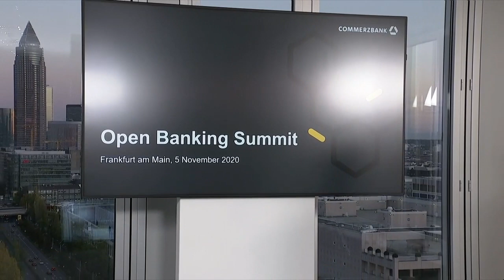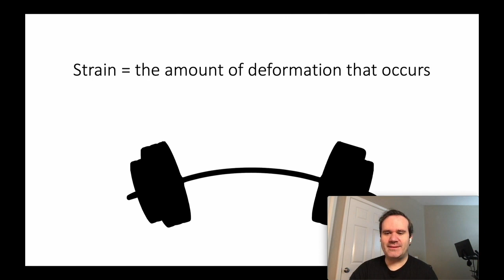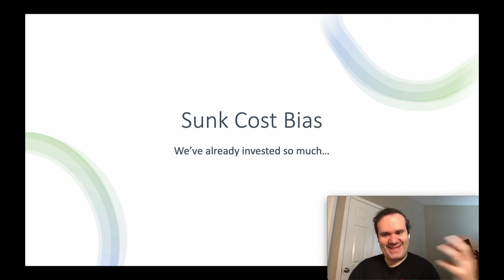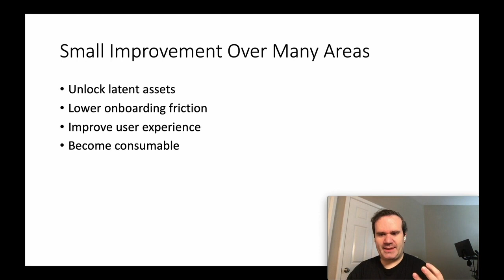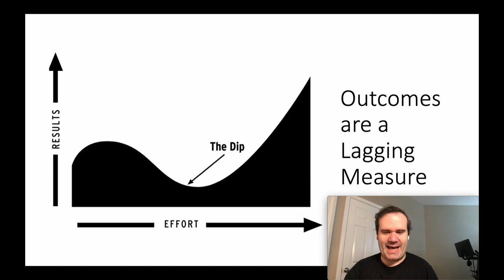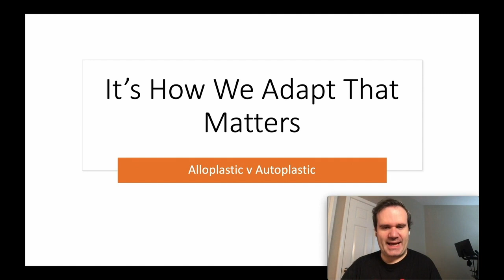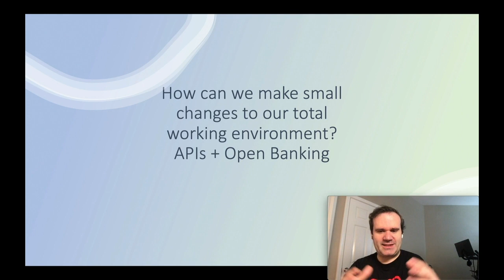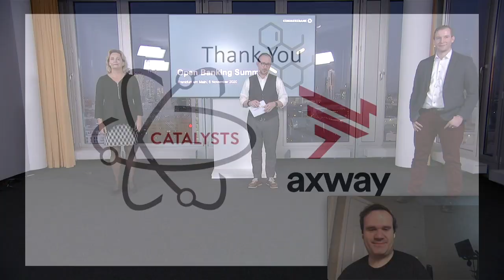Open Banking Summit 2020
Watch the highlights of our Open Banking Summit including Jörg Hessenmüller‘s welcome note at 01:20, a panel discussion with David Kauer of PostFinance and Smava‘s Leo Rosche at 20:25 and a keynote of Brian Pagano, Axway's Chief Catalyst at 01:03:50. And learn more about the Open Banking White Paper